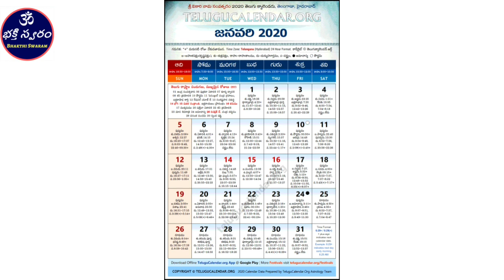ధనుర్మాసం 2019 లో ఎప్పుడు ? Dhanurmasam dates 2019 | Bhakthi swaram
Dhanurmasam dates here